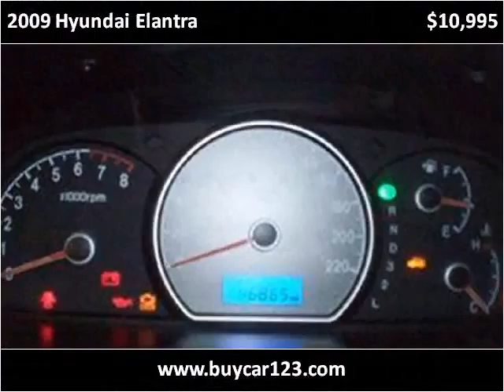2009 Hyundai Elantra Used Cars Vancouver BC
This 2009 Hyundai Elantra is available from Buy Car 123.